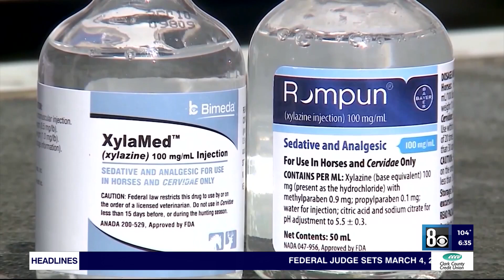'It's not illegal:' Fentanyl-Xylazine mix poses problem for politicians, law enforcement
Politicians and police are teaming up to make the public aware of "Tranq" -- a combination of fentanyl and an animal tranquilizer called Xylazine that renders Narcan ineffective against overdoses.